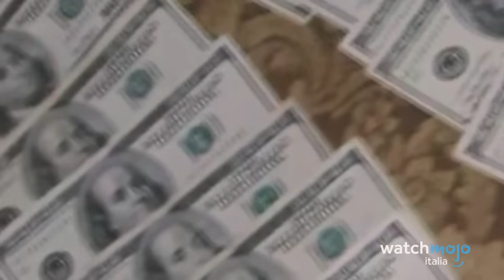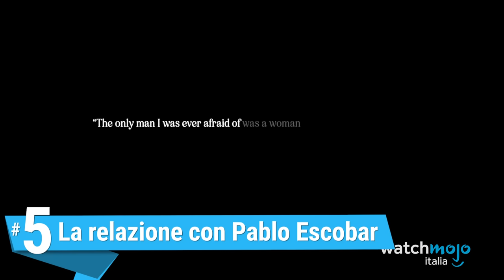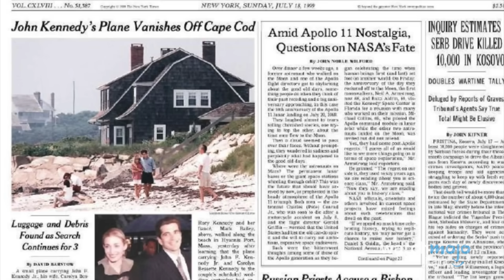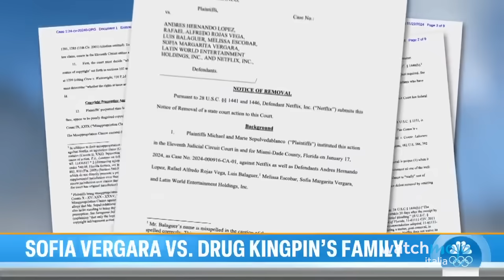Top 10 CURIOSITÀ su GRISELDA che NETFLIX NON MOSTRA!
"Griselda" la nuova serie tv di Netflix sta spopolando, ma lasciando indietro alcuni piccoli dettagli. Tranquilli però, a quelli ci pensiamo noi!